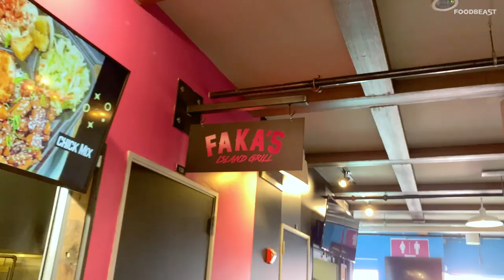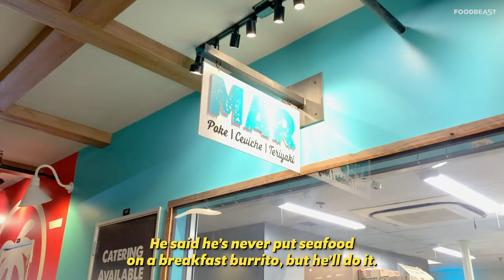Secret Menu Seafood Breakfast Burritos & Hawaiian Quesadillas!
Foodbeasts Elie, Marc, and Bobby tracked down some secret menu items at 4th Street Market in Santa Ana, California. They found a katsu-stuffed quesadilla at Faka's Island Grill, then hit up MAR to check out a seafood Gobernador Breakfast Burrito!

FOODBEASTS FEATURED:
Elie: @bookofelie
Marc: @marckharrat
Bobby: @bobbybeenthere
MAR: @mardtsa
Faka's Island Grill: @fakasislandgrill
4th Street Market: @4thstreetmarket